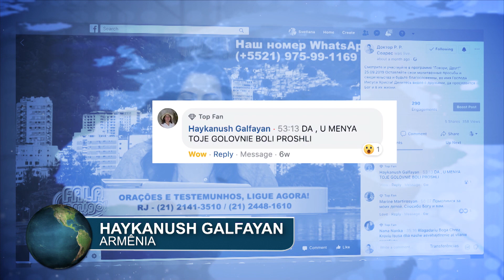O poder de Deus se manifesta nos programas Fala, Amigo! e Show da Fé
Através dos programas Fala, Amigo! e Show da Fé, pessoas de várias nações do mundo são abençoadas. Na Armênia, Haykanush conta da oração que a fez ser curada da dor de cabeça que sentia. Outro testemunho vem de Olga, da Guatemala, que teve as dores causadas por um disco desviado na coluna removidas pelo poder de Deus.

▷ ESCUTE O MISSIONÁRIO R. R. SOARES
▷ IGREJA INTERNACIONAL DA GRAÇA DE DEUS
▷ CANAL SHOW DA FÉ
▷ CONHEÇA A NOSSA ACADEMIA TEOLÓGICA
▷ REVISTA GRAÇA SHOW DA FÉ.
▷ ESCUTE A NOSSA RÁDIO
▷ ASSISTA RiT TV
▷ ASSINE AGORA A NOSSA TV